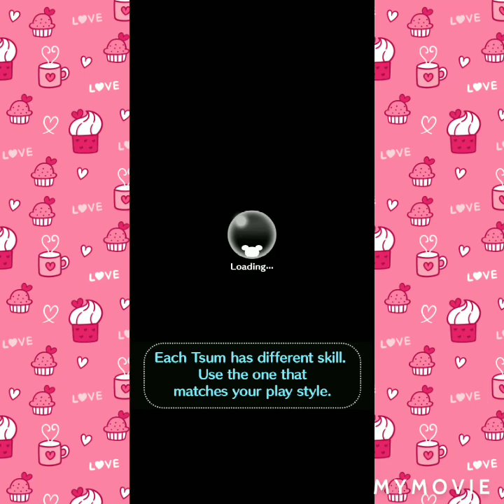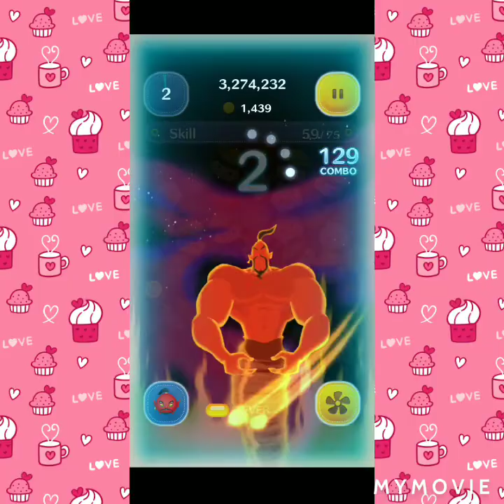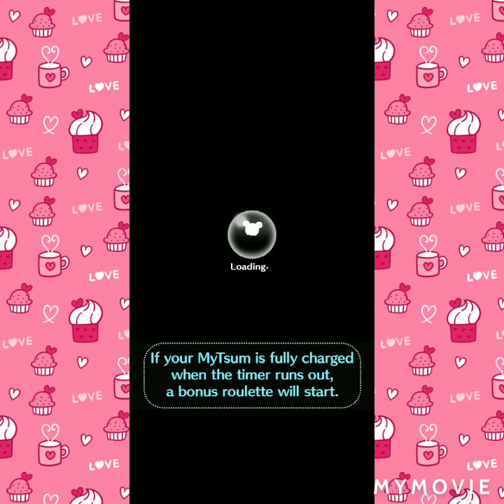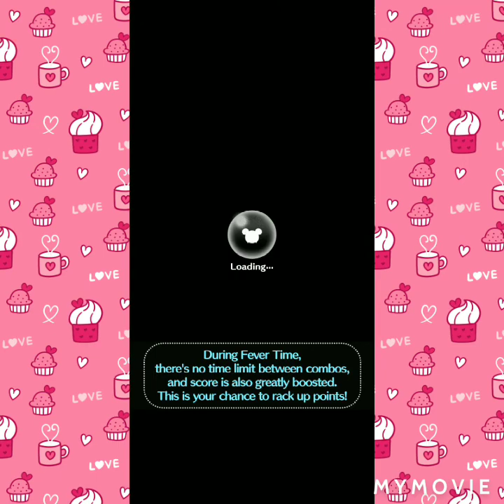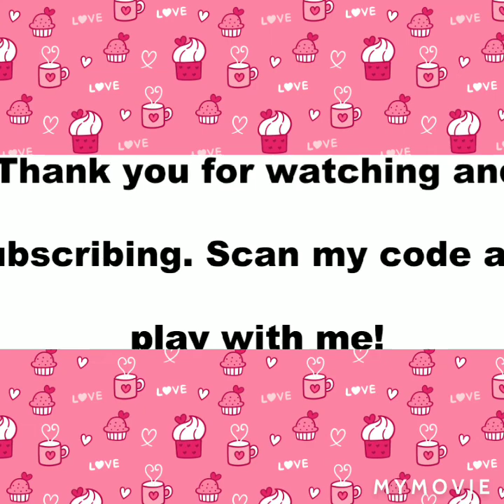The Genie's Magic Show, 17th card, 2/8/2020 not complete yet 😡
The Genie's Magic Show, 17th card, 2/8/2020, not complete yet 😡, Jafar Genie, Prince Ali, Timothy, Coin Bubble, Ninja Donald, initial D Tsum Tsum, Tsum Tsum